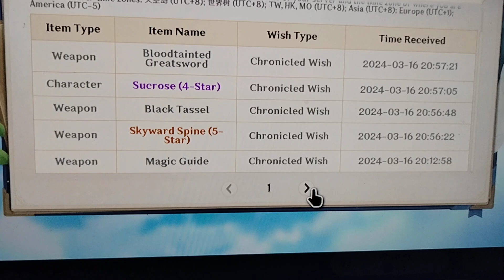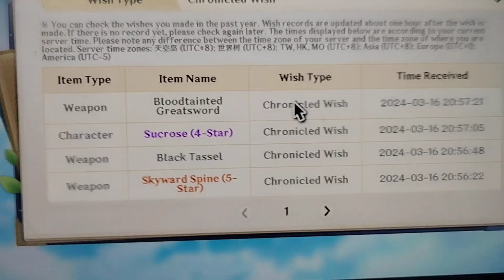CHRONICLED WISH SOFT PITY GENSHIN IMPACT